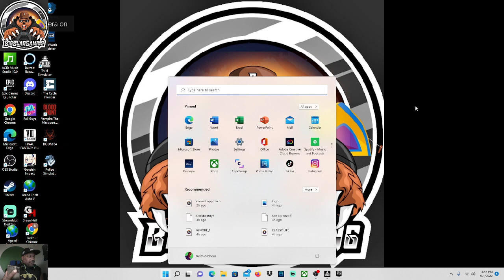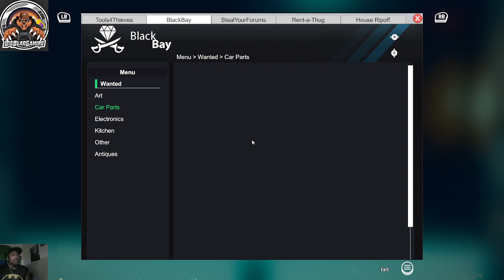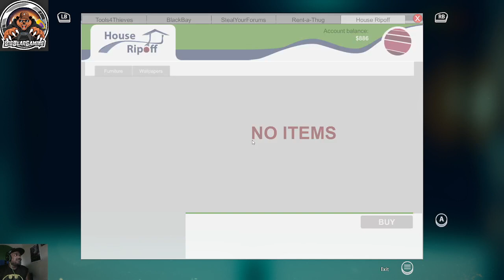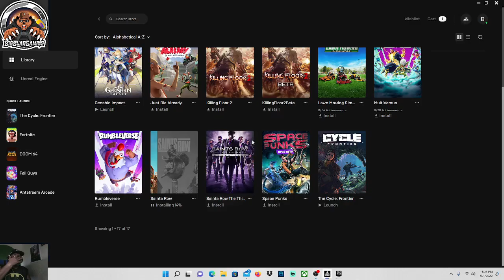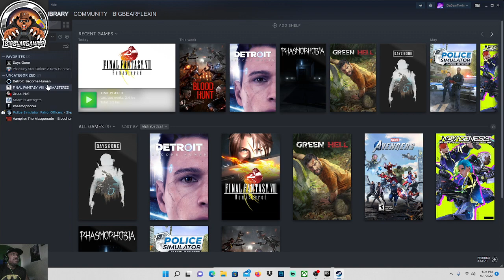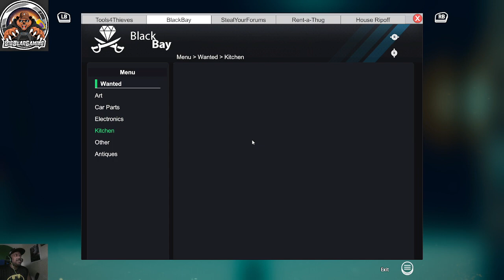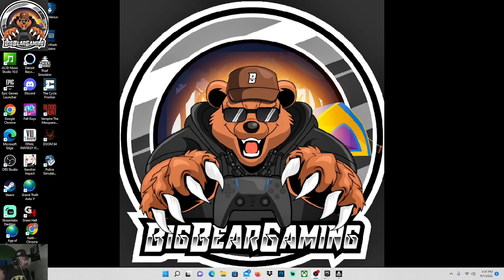The Skimask way part 1